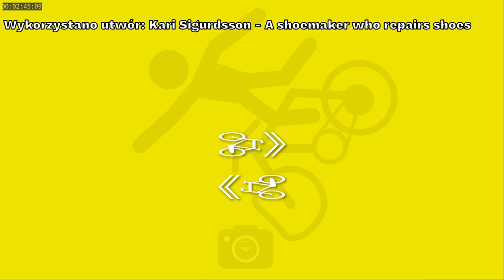Kaczka. Bierzemy? To jest Droga - PTR 154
Pozdrowienia dla Zoomera z To jest Droga :)
- Parkowanie na chodniku i zieleni oraz otwieranie drzwi bez upewnienia się, że nie spowoduje to zagrożenia bezpieczeństwa ruchu lub jego utrudnienia: GD 255HR.
- Niezachowanie bezpiecznej odległości od omijanego pojazdu: 3miejski
3miejski rowerzysta jest na fejsie i twitterze. Znajdź nas :)
Polecane kanały: goo.gl/zTikQv